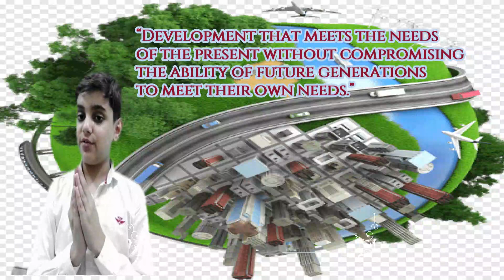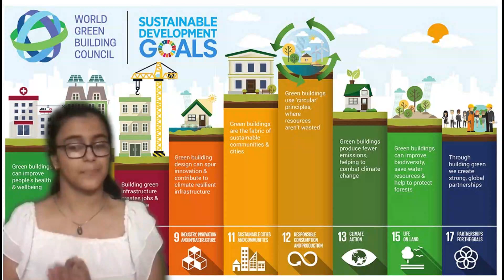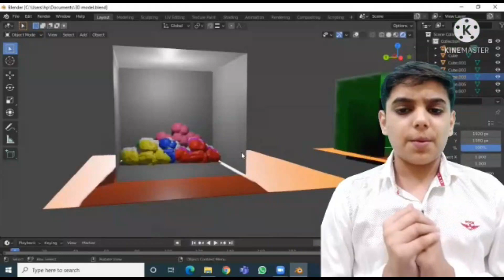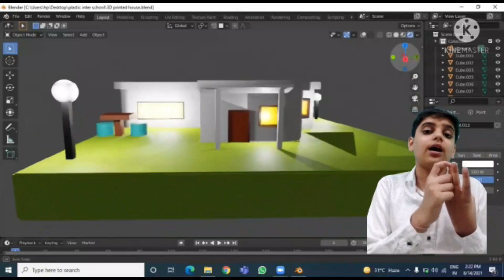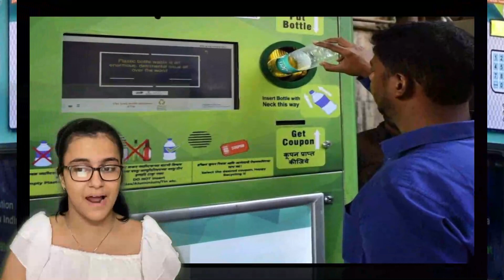SCHOOL_ CODE_VS-30_ECOMOVIE_SYNERGIA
ECOMOVIE-
DOCUMENTARY ON SUSTAINABLE DEVELOPMENT
SCHOOL CODE- VS-30

STUDENTS-
DEEPANSH VII A
DISHA LOHANI VII A

TEACHER COORDINATOR-
Ms. RUMA BISHT